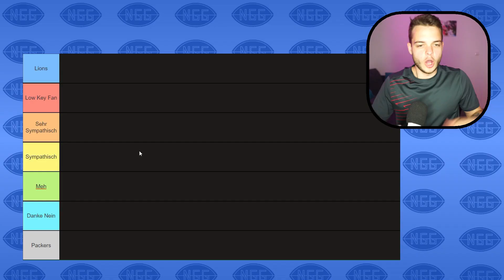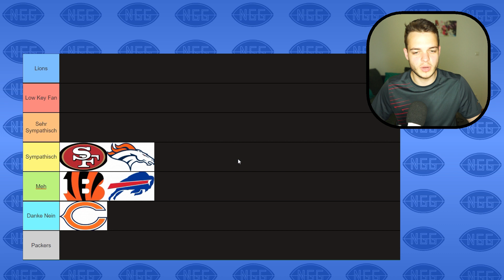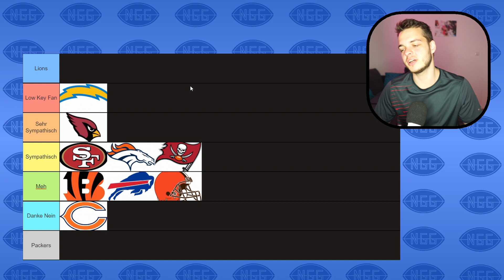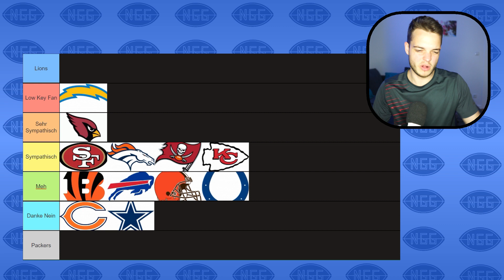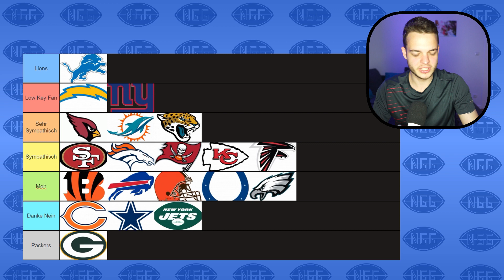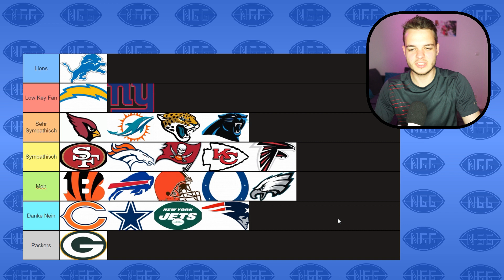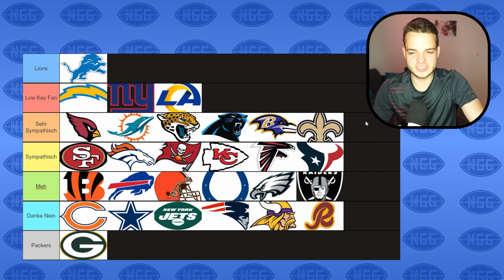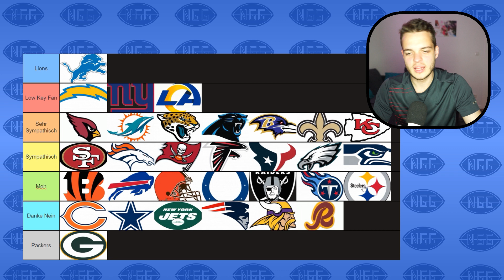MEINE MEINUNG ZU ALLEN NFL TEAMS 2020!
Kanalinfo / Channelinfo

JD | NGG